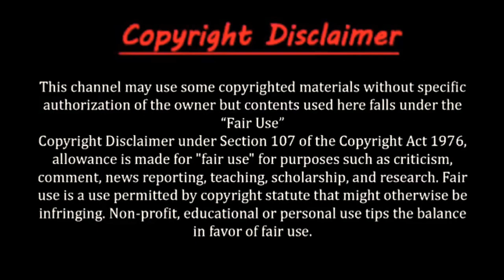মর্মান্তিক এক ঘটনা। Kevin Carter and Pulitzer Prize for Photography.The Vulture and the Little Girl.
The vulture and the little girl, also known as "Struggling Girl", is a photograph by Kevin Carter which first appeared in The New York Times on 26 March 1993. It is a photograph of a frail famine-stricken boy, initially believed to be a girl, who had collapsed in the foreground with a vulture eyeing him from nearby. The child was reported to be attempting to reach a United Nations feeding center about a half mile away in Ayod, South Sudan, in March 1993. The picture won the Pulitzer Prize for Feature Photography award in 1994. Carter committed suicide four months after winning the prize.

Movie scene - The Bang Bang Club

A special thanks "Mattia Cupelli"